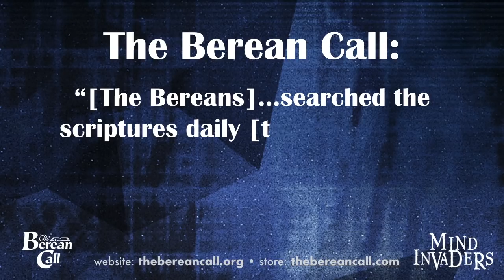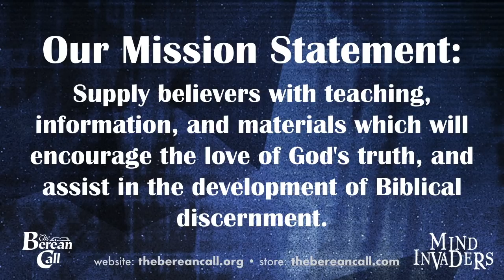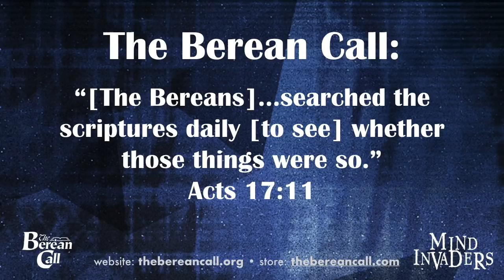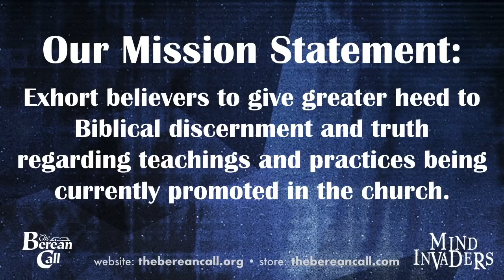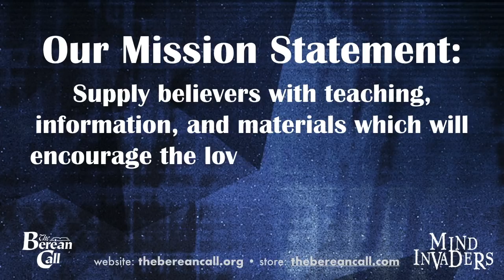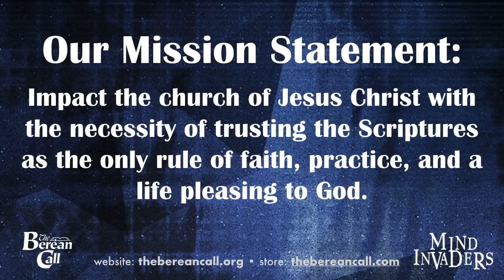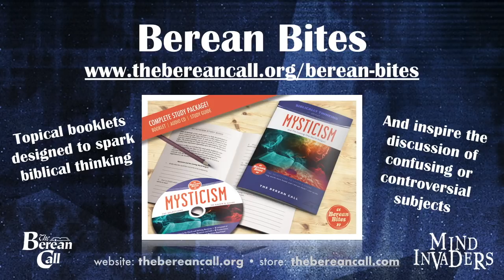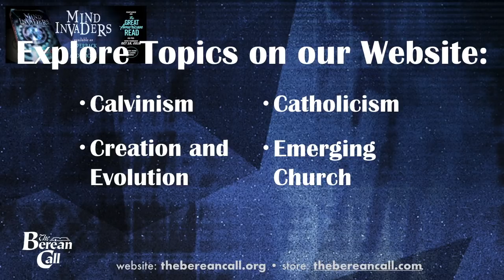Mind Invaders Chapter 20 - The Plan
When Leighton returned to his office, he found Del Sasso in a relaxed and affable mood, sitting in an easy chair deep in conversation with Carla and Viktor. They had been probing him with pointed questions about the dangers of the incredible psychic power they had just seen him display. What if it got into the wrong hands? And how could that possibility, after all, be prevented if psychic power was simply a normal human potential and thus available equally to everyone? What a frightful world it would be if every person had such dangerous capabilities—a world of sorcerers zapping one another with unlimited powers of the mind!